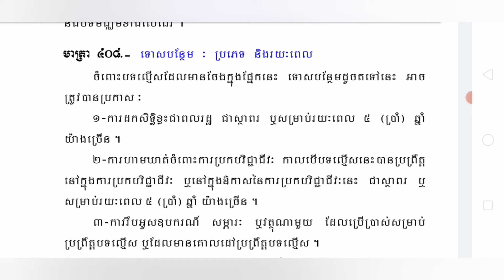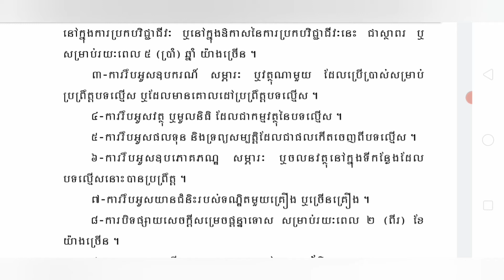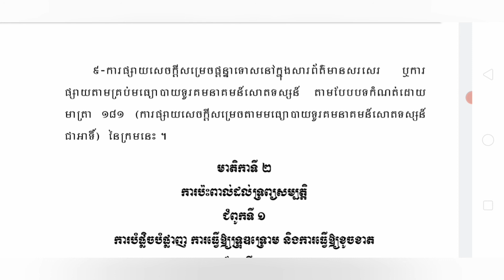ក្រមព្រហ្មទណ្ឌ episode 37 មាត្រា ៤០៤ ដល់មាត្រា ៤០៩ និយមន័យនៃការសម្អាតប្រាក់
ក្រមព្រហ្មទណ្ឌ episode 37 មាត្រា ៤០៤ ដល់មាត្រា ៤០៩